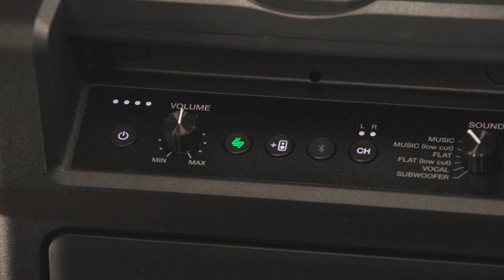WAVE-EIGHT How To: Sound Mode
This video explains the WAVE-EIGHTs different sound modes that allow you to tailor the frequencies to your use case and how you might use them in multiple speaker configurations.

View our other WAVE-EIGHT how-to’s on this channel or to find out more product info just visit our